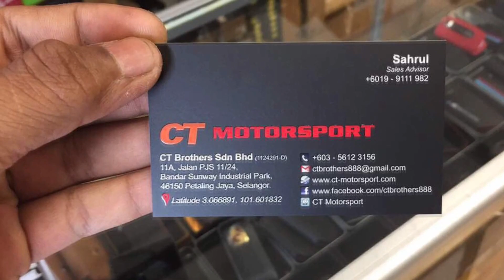Bmw F10 Carbon Fiber Spoiler Installed by CT MotorSport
Carbon Fiber Spoiler installed by Ct Motorsport

follow Ct Motorsport instagram:@ctmotorsport

Visit Ct Motorsport at

11A , Jalan PJS 11/24 , Bandar Sunway Industrial Park, 46150 Petaling Jaya, Malaysia

Call / Whatsapp Ct Motorsport At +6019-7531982 / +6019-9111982 (Sahrul) / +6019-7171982